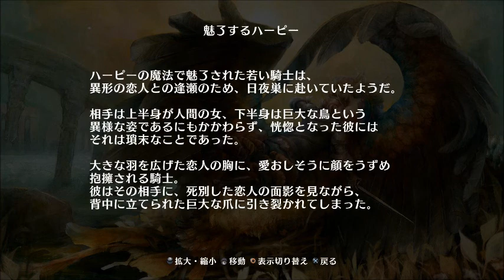まぐ【ドラゴンズクラウン・プロ】第13節 ／ 羨ましいと思った方、爪で引き裂かれますよ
・ＰＳ４でリメイクされたドラゴンズクラウン・プロです。２Ｄ横スクロールアクションＲＰＧというジャンルで、昔はゲーセンでこういうジャンル多かったですよね。今回もでっかいドラゴンがぬるぬる動く様をご覧いただきます。まぐは過去にこのゲームはクリアしていますので、初見プレイではありません。

・今回はオープニングに依頼を１つ消化しております。「ある騎士の捜索」なんですが、これがサムネですね。ちょっとだけうらやましいと思っちゃったり。さて、今回もメインストーリーである「タリスマン」の１つを獲りに行っております。「ビルバロン地下要塞Ｂルート」を攻略です。ボスはまさかの門です。ガーゴイルゲートと呼ばれる門が魔物なのです。

－収録されてるクエスト－
「ある騎士の捜索【トレジャーアート：魅了するハーピー】」
「ビルバロン地下要塞Ｂルート【ボス：ガーゴイルゲート】」